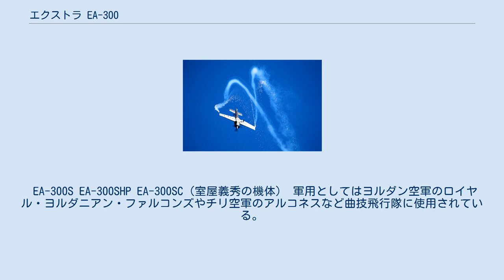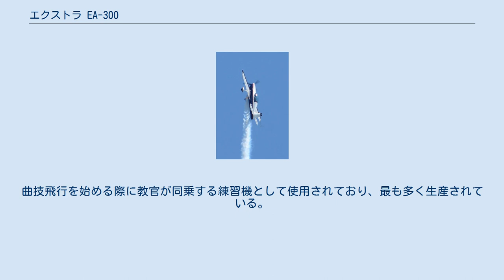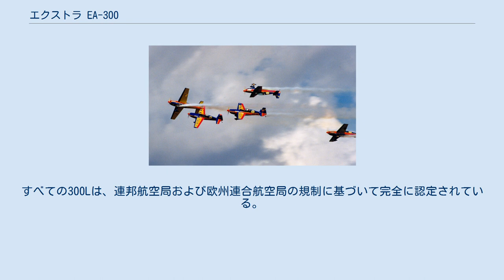エクストラ EA-300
エクストラ EA-300 エクストラ EA-300 ロイヤル・ヨルダニアン・ファルコンズ所属機 （2006年撮影） エクストラ EA-300（英: Extra EA-300）は、ドイツのエクストラ社が製作する曲技飛行用飛行機。
「エクストラ300」とも呼ばれる。
 信頼性と高性能を両立し、1988年の登場以来、2020年代の現在に到るまでの間、曲技飛行機の代表的機種の一つとして地位を確立している。
 曲技飛行士ウォルター・エクストラの手によって1987年に設計され、翌年に初飛行した。
機体はカーボンファイバーと鋼管フレーム製で、主翼は対称翼となっている。
エンジンはライカミング・エンジンズ製のレシプロエンジン、プロペラはMT-プロペラ製の3翅を採用。
荷重制限は+/-10G。
 航空計器を航空法で必須とされるものだけに絞るなど曲技飛行に特化するため軽量化を優先しているが、曲技飛行に欠かせないスモーク発生装置を標準装備している。
 民間では多くの曲技飛行士が世界選手権で使用し2009年に初優勝、2013年から2017年まで連続優勝を果たしている。
レッドブル・エアレース・ワールドシリーズ用のモデルも存在する。
複座型は曲技飛行の初等訓練や体験にも利用されている。
 EA-300S EA-300SHP EA-300SC（室屋義秀の機体） 軍用としてはヨルダン空軍のロイヤル・ヨルダニアン・ファルコンズやチリ空軍のアルコネスなど曲技飛行隊に使用されている。
 エクストラは2018年現在、SC、LX、LTと低価格の入門用モデルEA-200の4機種を販売している。
 オリジナルの複座型。
■右列に画像あり（テンプレートと『諸元』節に各1点）。
 単座型。
翼幅は 50 cm (19+1⁄2 in) 縮小され、より大きなエルロンが取り付けられている。
■右列に画像あり（3点）。
 EA-300L EA-300Lの後部座席 EA-300L EA-300LC（左）と、搭載エンジン「ライカミングIO-580」（右） "L"は2人乗りバージョンを表す。
AEIO-540で動力を与えられる2座席の航空機で、低い翼と短い胴体を備えている。
曲技飛行を始める際に教官が同乗する練習機として使用されており、最も多く生産されている。
翼は胴体の底に取り付けられ、スパンは26フィートから24フィートに減少している。
改良された補助翼は、300Lのロールレートを400度/秒に上げる。
すべての300Lは、連邦航空局および欧州連合航空局の規制に基づいて完全に認定されている。
 EA-330LX ノーザン・ライツの曲芸飛行 EA-330SC による曲芸飛行 チリ フランス ヨルダン マレーシア 画像は EA-300 出典: Extra Aircraft's EA-300L page 諸元 性能